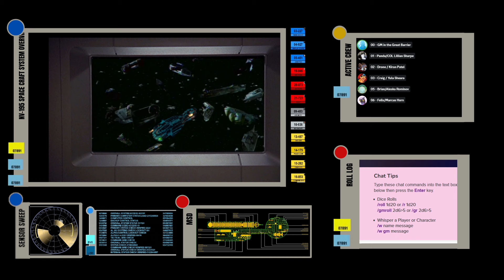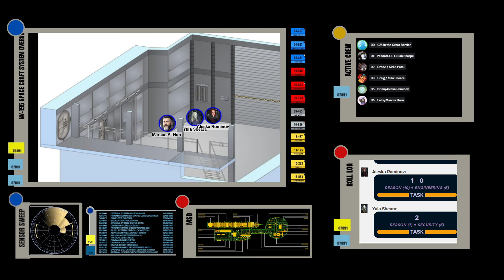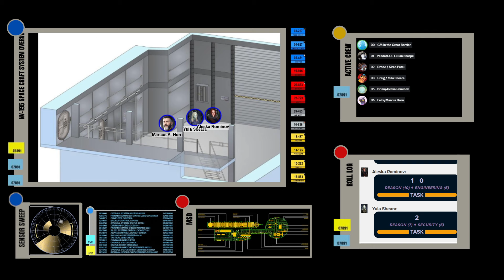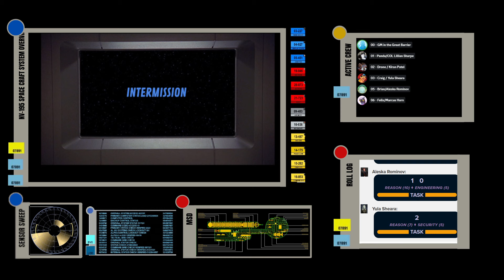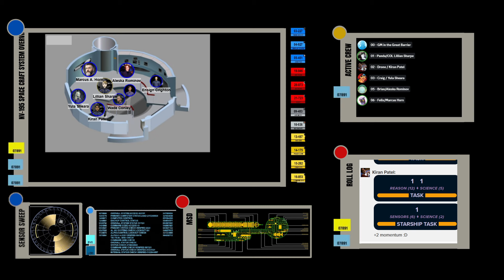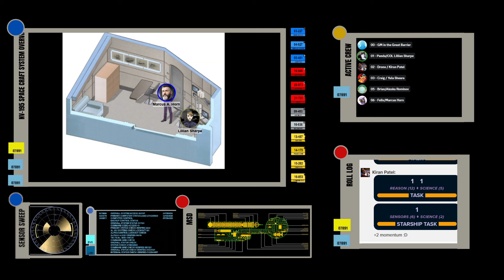Star Trek Adventures: Aegis --- "Cold Warriors, Part Two"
Aegis and their fellow Starfleet vessels follow what leads they have on the ambushed Tellarites, hoping find out who was responsible and salvage the peace process.

For live streams, check out on Saturdays at 1PM EST/6PM GMT.